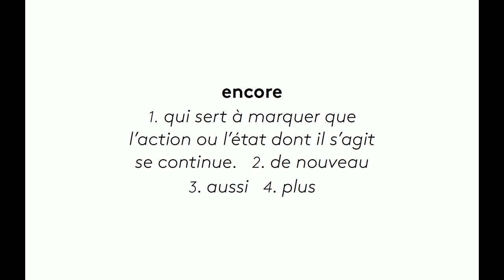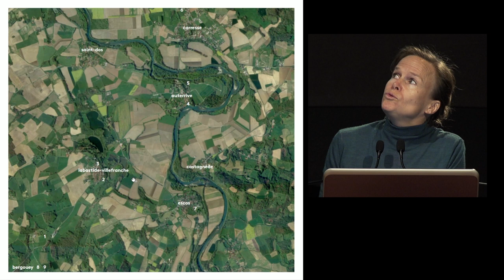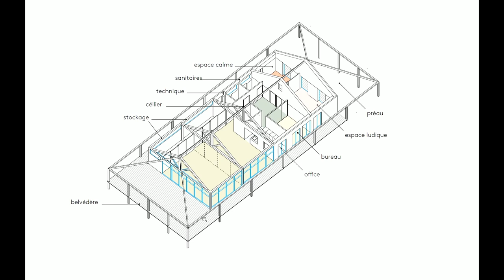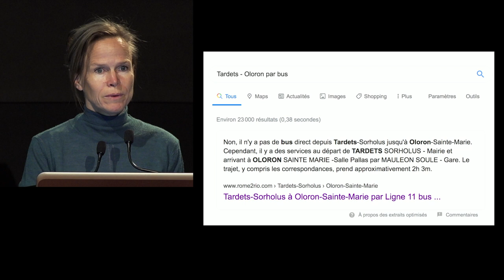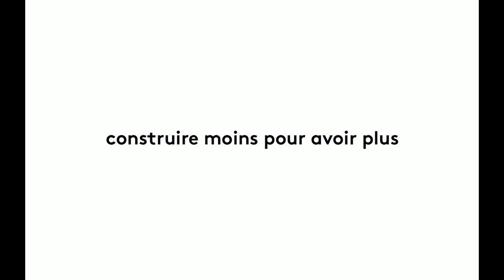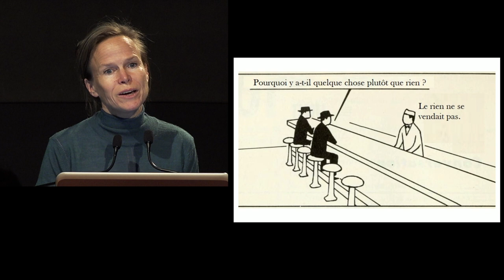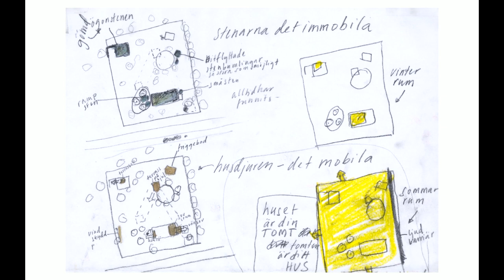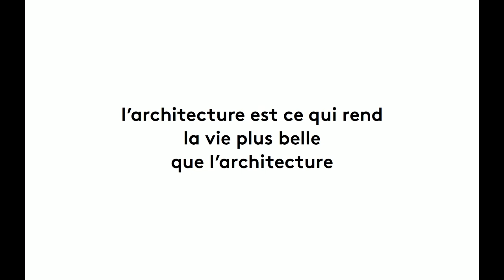« Nous sommes le paysage », Anna Chavepayre, Collectif Encore, Labastide-Villefranche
Lundi 11 octobre 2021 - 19h
Architecte franco-suédoise, cofondatrice associée du collectif Encore, Anna Chavepayre conçoit des projets qui ne créent pas de frontière entre architecture et paysage et prennent en compte l’ensemble des participants (y compris les vers de terre), avec la richesse et la multiformité qu’ils impliquent, ainsi que la valeur de tout ce qui leur préexiste. Dans une époque où, souvent, ne devient visible que ce qui est simplifié et binaire, elle valorise la complexité, les interactions et le lien social, les transformations et la modularité.
Fervente défenseure d’une ruralité réinventée, Anna a reçu le prix Kasper Salin 2018, la plus prestigieuse distinction décernée par l’Ordre des architectes suédois.